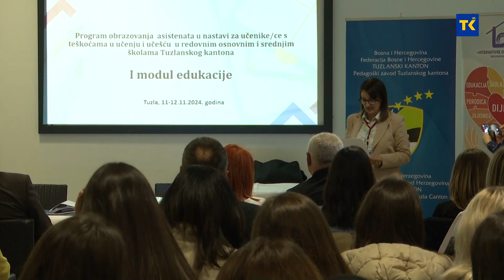DOBRO JUTRO TK | Dvodnevni seminar: Edukacija asistenata u nastavi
Kako bi unaprijedili model podrške pomoćnika u nastavi Ministarstvo obrazovanja i nauke Tuzlanskog kantona, Pedagoški zavod TK i Interaktivna otvorena škola MIOS iz Tuzle organizovali su dvodnevni seminar. Tema seminara je „Jačanje kapaciteta asistenata u nastavi za učenike i učenice s teškoćama u učenju i u učešću u redovnim osnovnim i srednjim školama Tuzlanskog kantona. O ovoj temi govorili smo s Edinom Malkić - direktorica MIOS-a Tuzla i Izetom Numanovićem –  direktorom Pedagoškoga zavoda TK.